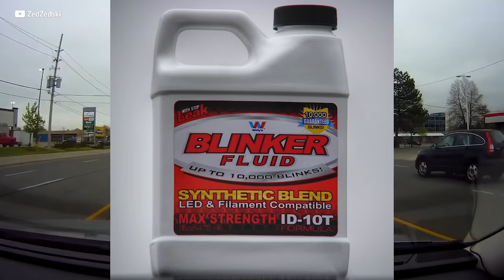What Your Car Says About YOU [Yeah YOU!]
Car owner cliches are mostly true! Own a BMW? You probably don't signal. Own a lifted truck? Well. you're making up for something. We break down a number of automotive types and what they say about the people that own them!

►Snag An Ideal Shirt Or Slap!